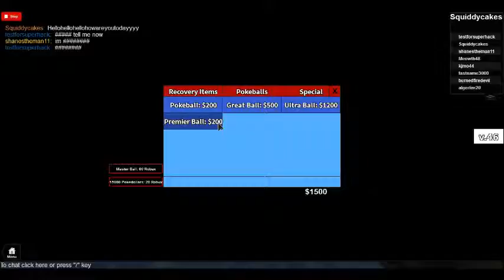POKEBLOX #3 Faint Deaths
Today we head on and battle Gary again in Pokeblox pokemon in roblox! But look at the bright side with no lightbulb: EVERYTHING.
But the good part is that I film with you and gain 3 FRIEND requests from a orca (killer whale)... LETS POO THIS